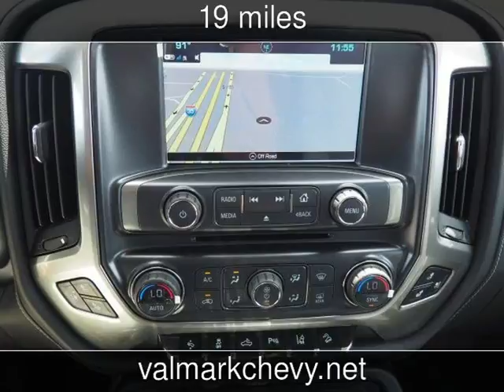2018 Chevrolet Silverado 2500HD LTZ New Cars - New Braunfels,Texas - 2018-06-15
See more details about this new car This 2018 Chevrolet Silverado 2500HD LTZ with 19 miles is for sale at ValMark Chevrolet.